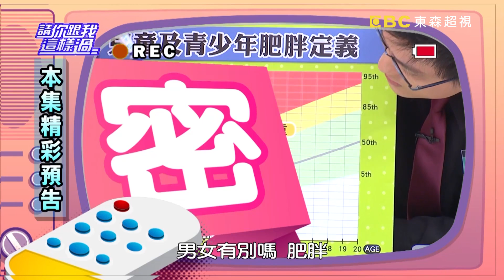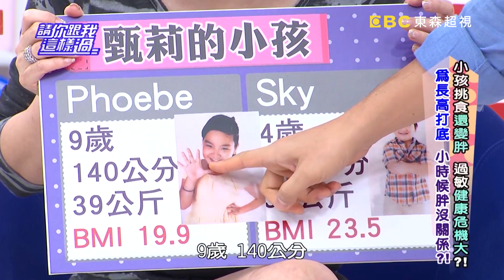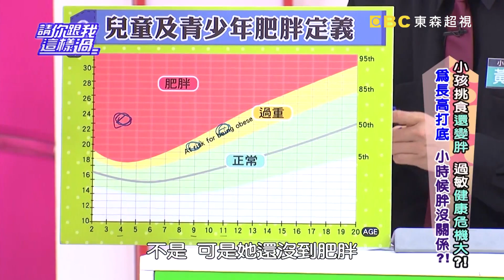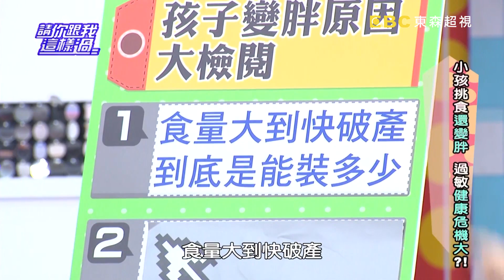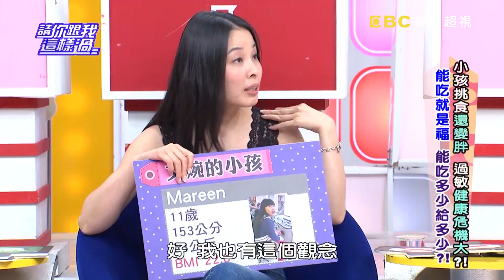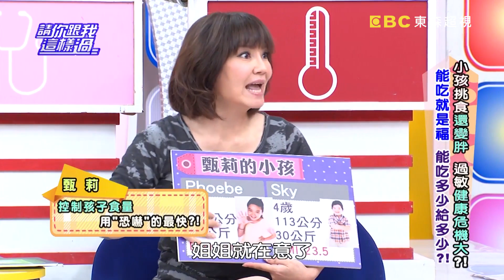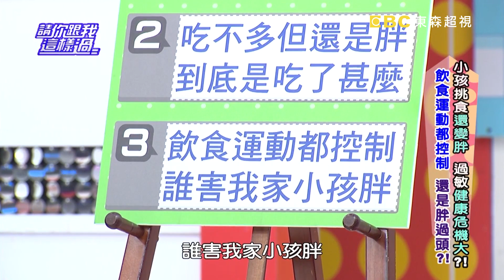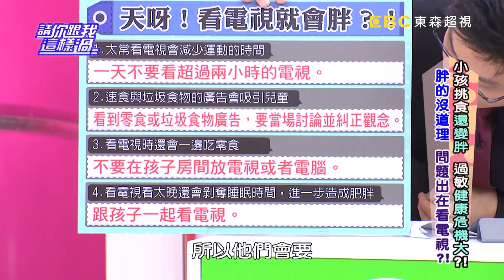小孩挑食還變胖？過敏健康危機大？！《請你跟我這樣過》 EP605 完整版 嚴立婷 呂文婉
主題：小孩挑食還變胖？過敏健康危機大？！
來賓：嚴立婷、呂文婉、甄莉
專家：小兒科醫師黃瑽寧、營養師李婉萍、醫藥記者洪素卿

發育中的小孩胖一點，是為了未來可以長高？小孩過胖有甚麼標準？甚麼原因會造成小孩變胖？每天讓小孩喝牛奶讓造成小孩過重？小孩已經吃這麼少了，為甚麼還會變胖，哪些食物其實都隱藏危機？睡眠不足、常看電視都會造成肥胖原因，怎麼會這樣？該怎麼辦？